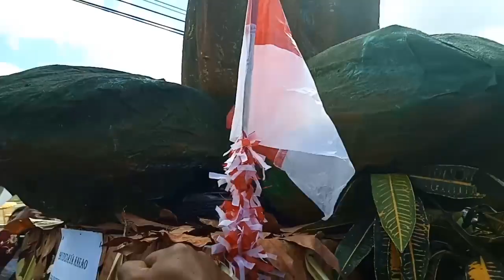HEBOH..!!!. RAKSASA ANOMAN MENGAUM. GEGERKAN WARGA DESA WILADEG GUNUNGKIDUL. Vlog kirab